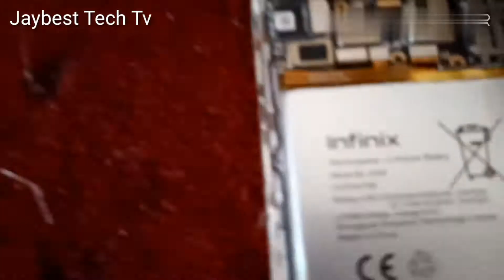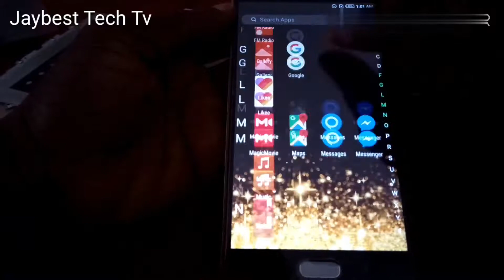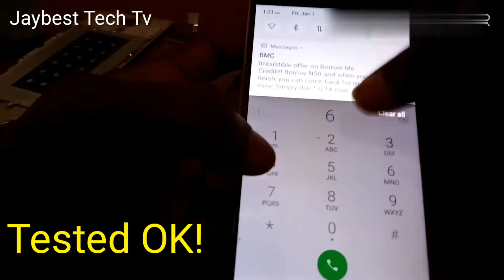How To Repair Or Replace Touch Screen on any Smartphone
hello viewer's of Jaybest Tech Tv, in this video I will be showing you how you can Repair or replace your touch screen, watch to the end!